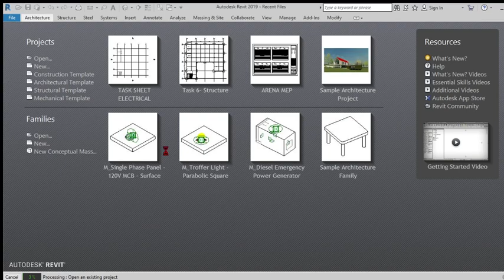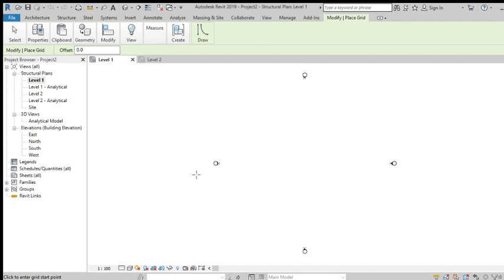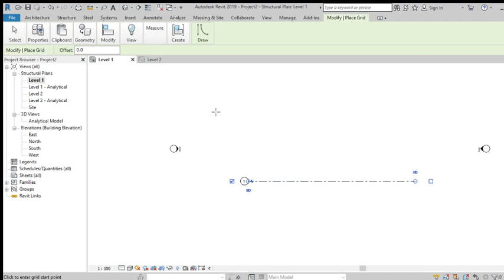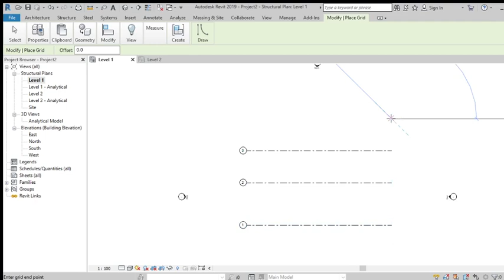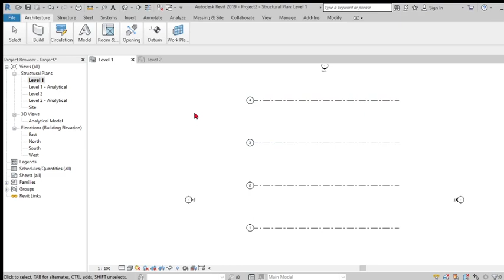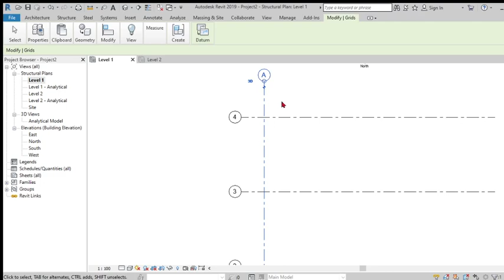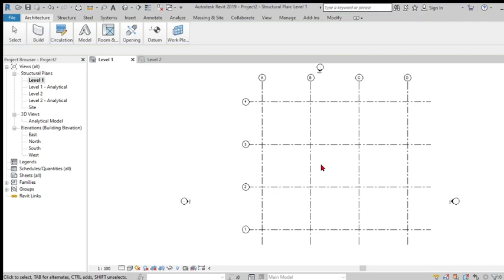CREATING GRID LINES IN REVIT